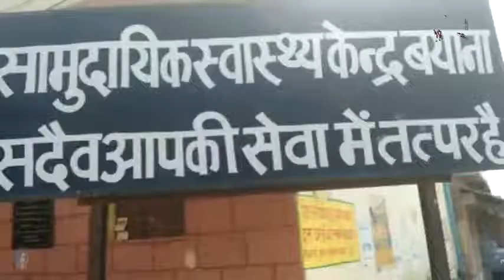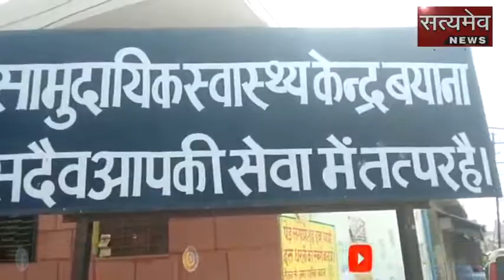बयाना : अस्पताल में अव्यवस्थाओं का आलम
बयाना कस्बा व उपखंड के सबसे बडे अस्पताल राजकीय सामुदायिक स्वास्थ्य केन्द्र में संबंधित अधिकारीयों व कुछ कर्मचारीयों की मनमानी के चलते भारी अव्यवस्थाओं का आलम बना हुआ है। संबंधित अधिकारी व नेतागण एक ओर तो इस अस्पताल को क्रमोन्नत करवाकर 100 बैड का कराने की वाहवाही लूटने और अपनी पीठ अपने आप थपथपाने में लगे है। वहीं वास्तविकता देखी जाए तो भारी अव्यवस्थाओं के चलते यह अस्पताल खुुद ही बीमार की हालत में है। अस्पताल में एक पखवाडे से भी अधिक समय से डिजिटल एक्सरे सेवा ठप्प पडी है। वहीं कई दिनों से मरीजों की ब्लडसुगर की जांच भी नही हो रही है। जिसके कारण जरूरतमंद मरीजों को कस्बे में अवैध रूप से चल रही झोलाछाप प्रयोगशालाओं में आवश्यक जांच व एक्सरे कराने और अपनी जेब कटाने को मजबूर होना पड रहा है। अस्पताल में जाँच सम्बन्धी सुविधाओं का आभाव है । संबंधित अधिकारीयों को कई बार सूचित किये जाने के बाद भी अभी तक कोई कार्यवाही नहीं हुई है । यही हाल डाॅक्टरों का बना हुआ है। इस अस्पताल में एक दर्जन से अधिक डाॅक्टरों की नियुक्ति होने के बावजूद ड्यूटी के समय में अक्सर डाॅक्टरों के केबिन में से डाॅक्टर नदारद रहते है। जिनमें शिशुरोग कनिष्ठ विशेषज्ञ तो कभी अस्पताल में मिलते ही नही है। वह काफी समय से अपने निजी नर्सिंग होम में व्यस्त रहते है। काॅल करने पर भी अस्पताल में ड्यूटी पर आना अपनी आदत के विपरित समझते है। शुक्रवार को अस्पताल में व्याप्त अव्यवस्थाओं व डाॅक्टरों के नही मिलने पर गुुस्साऐं मरीजों ने काफी शोर शराबा करते हुए हंगामा भी कर दिया था।